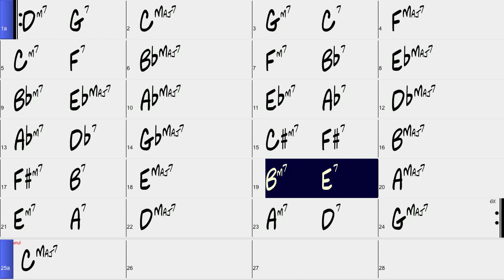Short 2 bar ii V I jazz play along at 140 bpm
You can use this for the 'Easy ii V7 I Jazz Lick #2 (short)" found at JeffLewisTrumpet.com/jazz-book or on YouTube at:

I made it using Band in a Box.